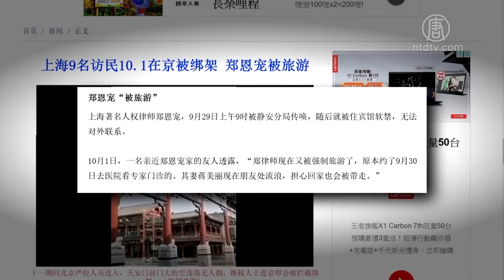上海访民在京被抓 被刑拘 郑恩宠被旅游【中国禁闻】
【新唐人北京时间2019年10月03日讯】中共为保障大阅兵的顺利进行，从9月开始大陆各地就陷入草木皆兵的状态。10月1号，多名上海访民在北京被绑架，随后被刑事拘留，上海著名人权律师郑恩宠也被旅游，其妻被迫在外流浪。

著名人权律师郑恩宠9月29号上午遭上海静安分局传唤，随后被软禁在宾馆，无法对外联系。一名亲近郑恩宠家的友人10月1号透露，郑律师已被强制旅游，他的妻子蒋美丽担心回家也会被带走，目前在朋友处流浪。

另有媒体报导，10月1号，上海访民韦开珍、周静智、刘小玉、王永凤、申琴芳、卫佩芳、朱黎斌、孙玉妹、蒋国华等约有10人在北京街道上遭上海警察、便衣或驻京办人员拦截后押回上海。上海访民葛开英也遭上海警察绑架并押回上海，10月2号，他被铐往黄浦区看守所刑事拘留。

上海访民连秋芳：「国庆的那一天，他们在北京天安门广场的外围，在路上走，突然就被他们逮住了，截住了，现在他们全部已经刑事拘留了，有的家属已经收到拘留证了。有一个证发在网上，我看到了，已经拘留在我们浦东的看守所，葛开英已经拘留在那里。」

上海访民徐佩玲表示，9月份开始陆陆续续有上海访民被绑架，被关黑监狱。

上海访民徐佩玲：「远远不止这些，前面已经关了好多人了，拘留了，还有一些人被关黑监狱。不就是为了大阅兵吗？他们不是要排练嘛，大阅兵那天怕访民去捣乱，有损国家面子，所以要抓起来。肯定要过了党代会才会放人。」

徐佩玲指出，为了大阅兵的顺利进行，政府违法抓人，不得民心。

徐佩玲：「首先违法就是这些代表国家的政府，代表国家的机器，都是他们在违法，中国的老百姓太苦了。共产党领导之下就不让我们发言，这种政府，你说，得民心吗？早晚得倒台啊。」

新唐人记者常春、陈洁、施宜君采访报导